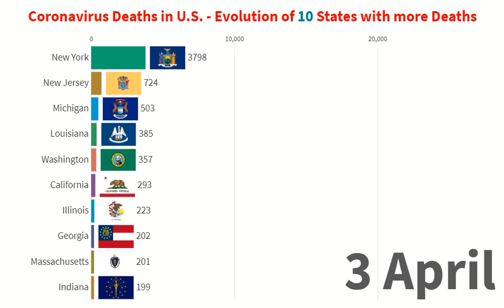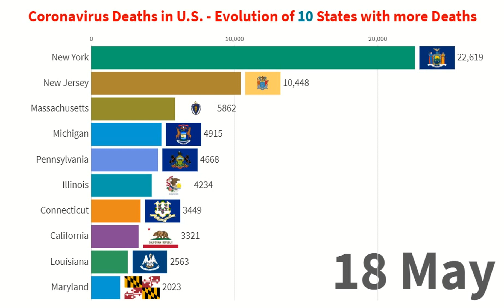Coronavirus Deaths in U.S. - Evolution of 10 States with more Deaths - From 15 March to 18 May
This video shows the top 10 states in the United States by number of coronavirus deaths (Covid-19).

The video has been realized in 4 hours by comparing the data present in the different government databases beyond Worldometers, Wikipedia and other different sources.

***Important*** The video being a first version can be improved with the contribution of each of you. If you have data to modify please mark it in the comments and next week I will proceed with the modifications.

***For newspapers and blogs*** This video on Coronavirus deaths in the U.S. by Status can be used by embedding the video on your site or blog.

The 10 states with the highest number of deaths as of May 18 are:
New York, New Jersey, Massachusetts, Michigan, Pennsylvania, Illinois, Connecticut, California, Louisiana, Maryland

▶️ To watch the video with the top 15 countries in the U.S. with the most positive cases of Coronavirus